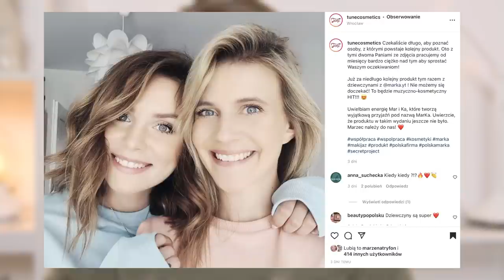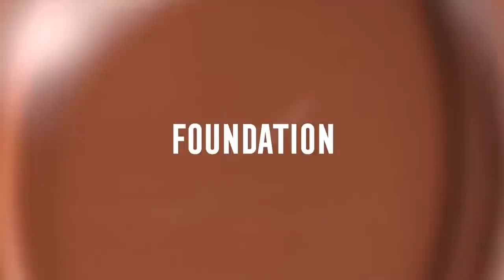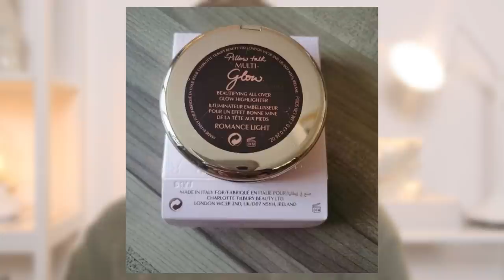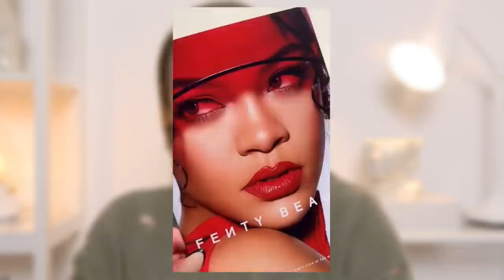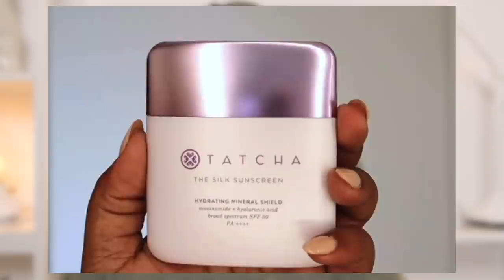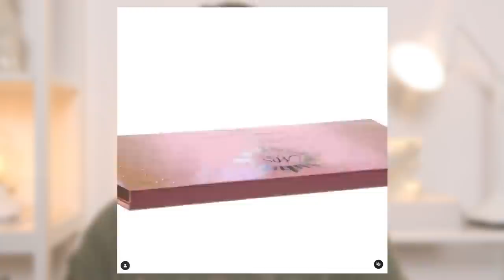Wiadomości Kosmetyczne | Przegląd Nowości | S03E02 - Trochę irytacji!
Początek miesiąca oznacza kolejne kosmetyczne podsumowanie! Omawiamy najnowsze kosmetyki, które pojawiły sie na rynku, no i mówimy, czy sa warte uwagi, czy pominięcia!

Mówię o nowościach:

0:00 Wstęp
1:42 Tune Cosmetics x @marka.yt
2:30 Dessi Cosmetics - Matte Palette
2:52 Fluff - H2O Jelly - Body Hydrating Gel
3:01 Miyo - Konturówki Lip Scriber
3:10 Konturovnia - Bronzer do Konturowania
3:41 MySecret - Color Intense Long Lasting Liner
3:52 Kobo Profesional - Pędzle
4:07 Bell x Biedroka - Love in the City
4:32 Paese - Eyegasm Mascara + Paletki Nude
5:43 Eveline - Peeling Enzymatyczny
6:08 Lynia - 20% Mandelic Acid Exfolinat
6:38 Max Factor - Miracle Pure
7:11 Hebe - Tinted Brow Fixer
7:59 YSL Beauty - All Hours - Reformulacja
8:52 Charlotte Tilbury - Collagen Superfusion Facial Oil, Glow Toner, Pillow Talk Multi Glow, Limitless Lucky Lips
10:38 Natasha Denona - I Need A Rose - Produkty do ust, Pastel Palette
12:11 Hindash - Monochromance, Boy Tears, Lipstick, Lipliner, Eye pencil
14:03 Estée Lauder - Double Wear Loose Powder
15:11 Guerlain - Terracotta Light
16:36 Lancôme - Teint Idole Ultra Wear Skinfit Mesh Cushion
16:53 Too Faced - Major Love palette, Lip Injection Maximum Plump, Born This Way Sunset Stripped, Natural Chocolate Brozer
18:12 Fenty - Icon Lipstick, Lavender Gloss Bomb Heat, Cookies N Clean Mask
20:25 Benefit - Boi-ing Bright On Concealer
22:00 Patrick Ta - Mojor Headlines Double Take Blush nowe kolory + Plumping Lip Gloss
24:28 Urban Decay - Stay Naked Quickie Concealer
25:32 Tarte - Sea Power Flex Concealer
26:04 Nars
26:49 Tacha - The Silk Sunscreen
27:39 bPerfect - Perfection Primer, Magnificent Palette
28:20 Make Up For Ever - HD Skin Foundation
29:24 Nabla- Read My Mind Palette
29:59 Mekeup By Mario - Ultra Suede Comfy Lip Cream
30:41 Givenchy - Prisme Libre Pressed Powder + Prisme Libre Skin-Caring Matte Foundation
31:57 Chanel - Spring/Summer Collection
32:40 Cay Skin by Winnie Harlow
33:00 Gwen Stefani - GXVE
34:25 The Outset by Scarlet Johansson
34:40 Half Magic Beauty by Donni Davy
35:39 Hermès - Plein Air Powders and Complexion Balm
36:34 Dior - Spring/Summer 2022, Dior Prestige, Diorsnow, Dior Backstage Concealer
37:58 Jeffree Star Skin
38:43 Maybelline - Superstay Vinyl Ink, Perfector 4-in-1
40:49 One Size Beauty - Turn Up The Base BBB Cream
41:42 Kylie Cosmetics - Lip Shine Lacquer
42:06 Laneige - Lip Sleeping Mask, Hydro UV Defense
42:12 The Ordinary - Hair Care
42:36 Made By Mitchell - All Smudge No Budge Eyeliner Pencil
42:56 Cristian Louboutin Cushion
43:13 Laura Mercier - Tone Up Translucent Loose Setting Powder
43:32 Erborian - Super BB Cream
44:52 Milk Makeup - Rise Macara
44:10 Pat McGrath x Brridgeton part 2
44:41 Glossier - After Baume Moisture Barrier Recovery Cream

Mam nadzieje, że odcinek wam się spodoba!

💚Miłego seansu💚

I WPADAJCIE TEŻ NA TIKTOKA